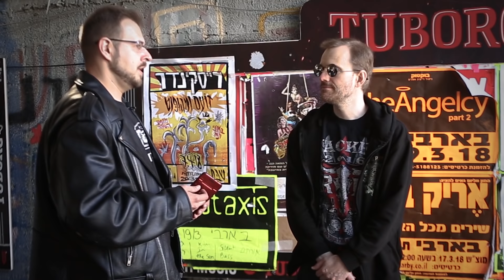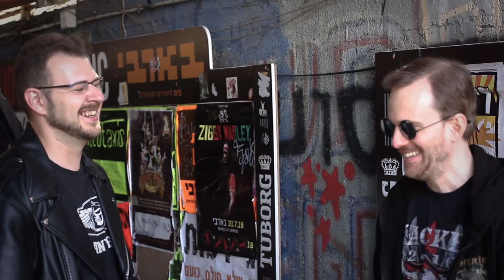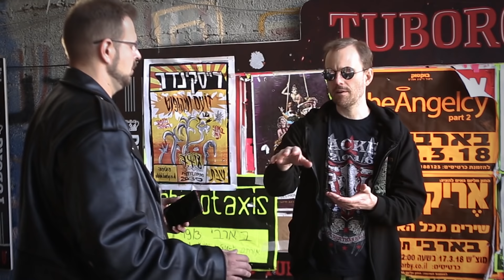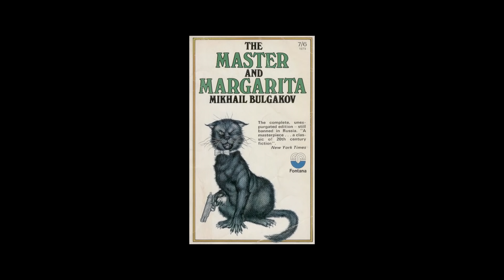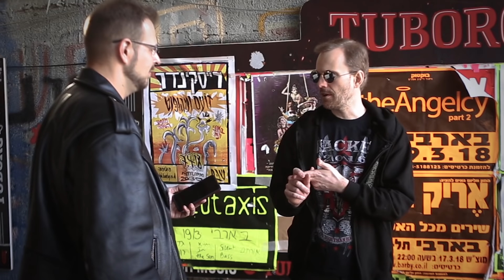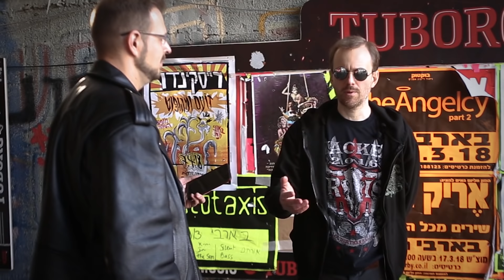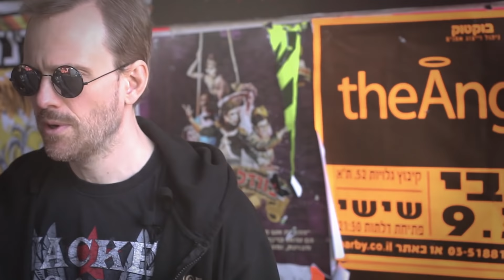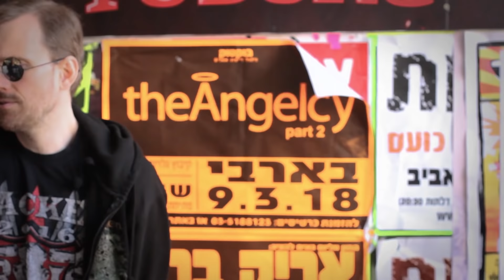Live interview with Christofer Johnsson of Therion (by Droll)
Interview with Therion's mastermind Christofer Johnsson about 'Beloved Antichrist' background, 2018 European tour and the band. Tel-Aviv, 10.04.18.